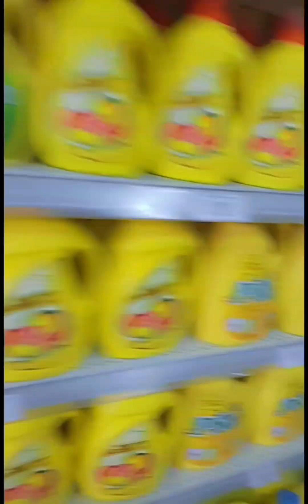I DID A SMALL SHOPPING FOR MY BABYLOVE😍 || WINDOW SHOPPING AT TOPMART SUPERMARKET